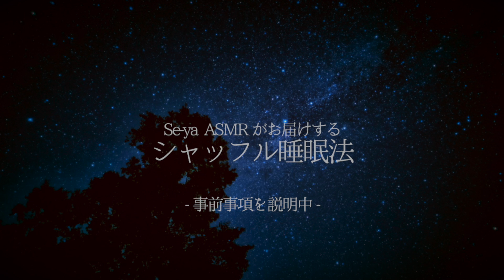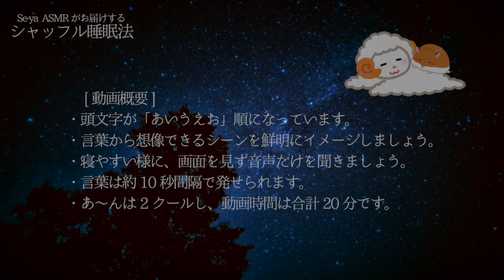【寝落ち】シャッフル睡眠法【リラックス/睡眠用低音ボイス20分】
シャッフル睡眠法を男の低音声でおこないます。言葉は少しでも聞き取りやすい様に、頭文字は「あいうえお順」で紹介していきます。ぜひそれぞれの言葉を鮮明に想像してみて下さい。気付いたら寝ている、なんて感じになると思うよ。たぶん。